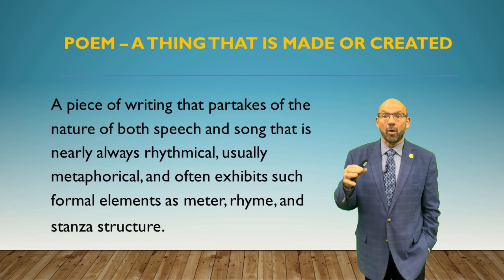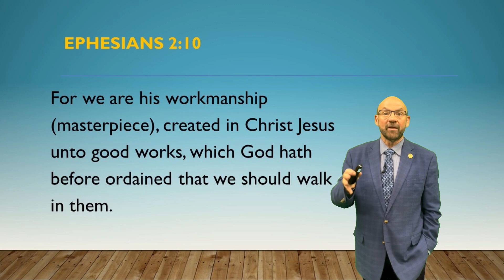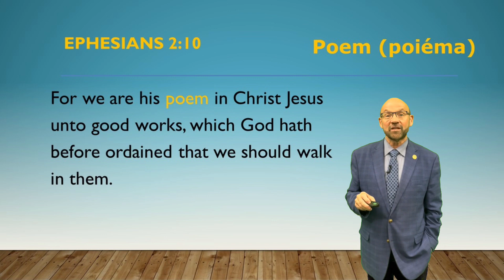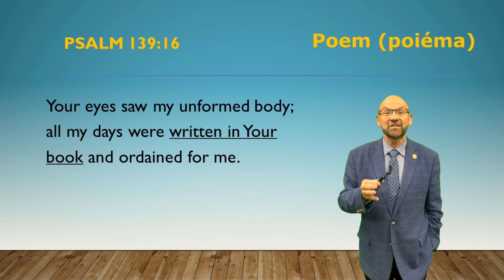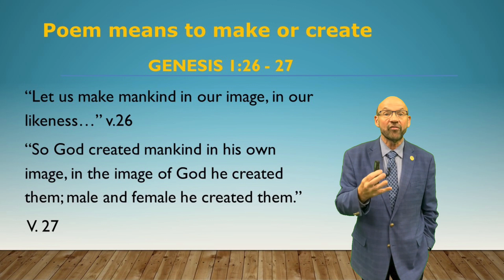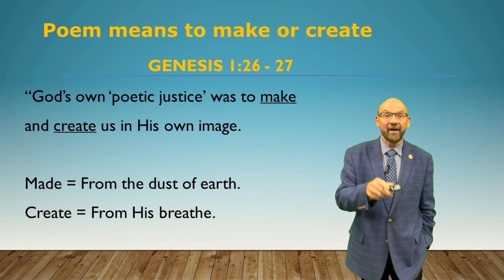God's Poem about You